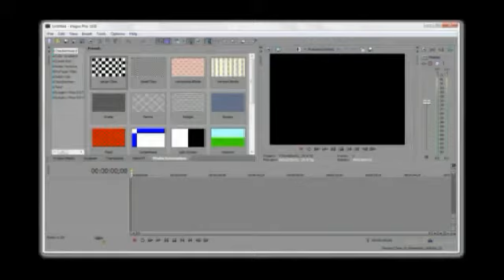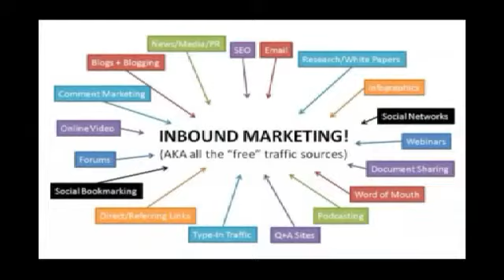The Chris Massey Music Show 4 21 14 Episode 1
WebTV series Host Chris Massey
Live from Atlanta Georgia
Guests Johnny Hibbert, Rachel Jordan, Cindy Lou Harrington, Johnny Scales - Comedy, Talk, Live Music, Song Writer's